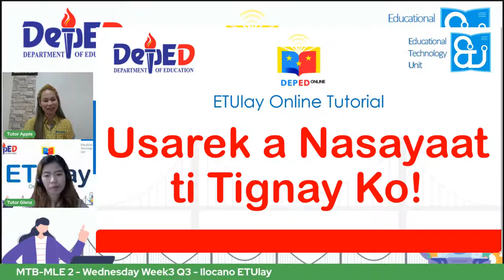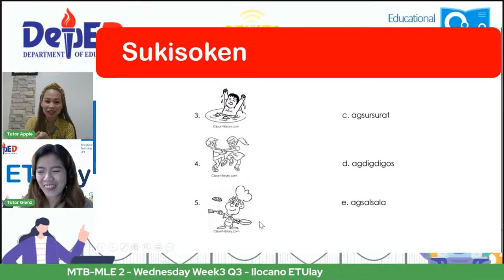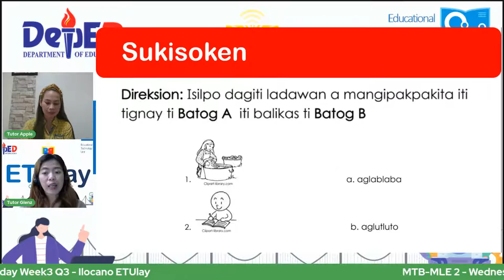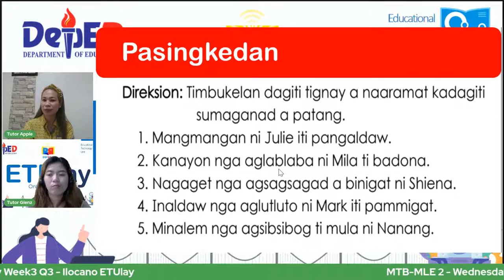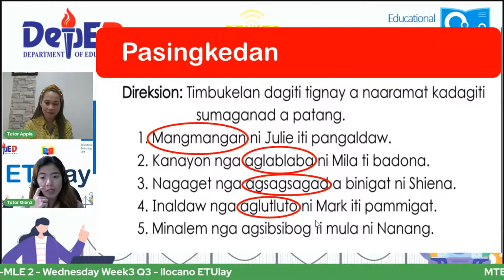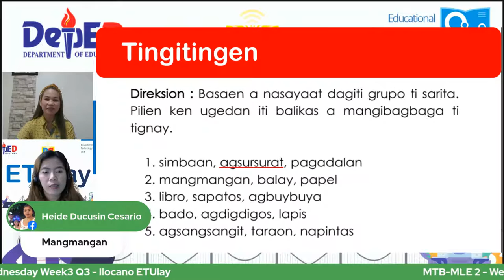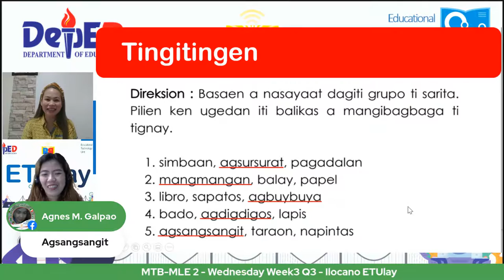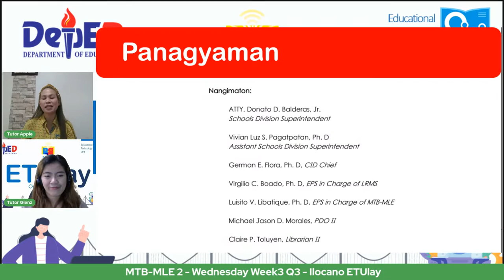MTB MLE 2 Ilocano - Wednesday Week3 Q3 ETUlay